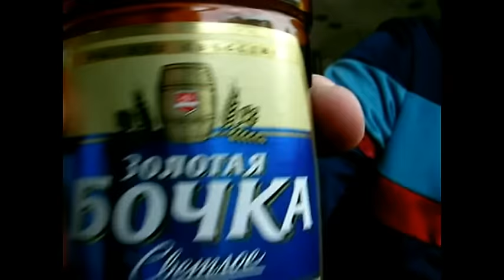Еще Один День